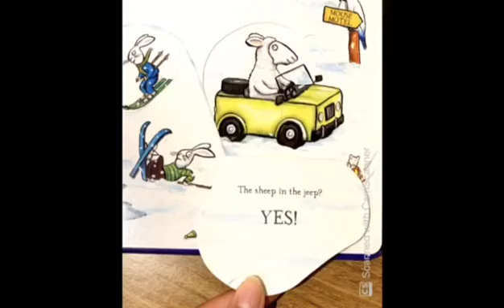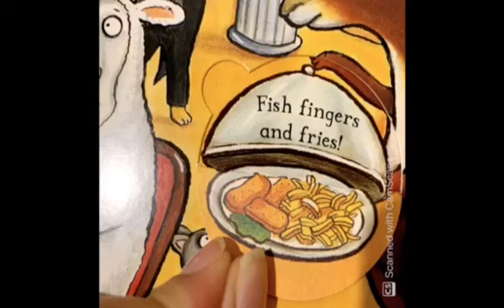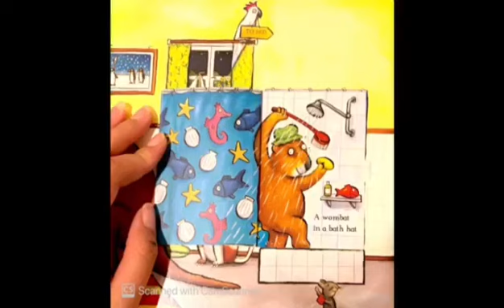The Bedtime Bear